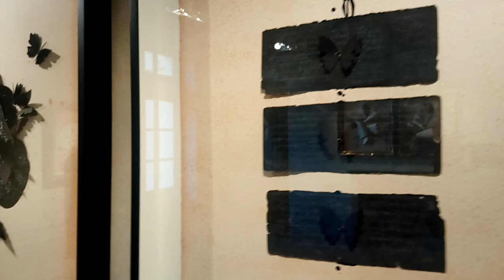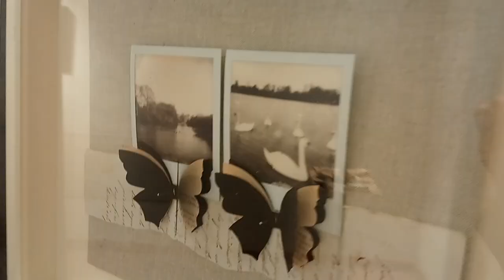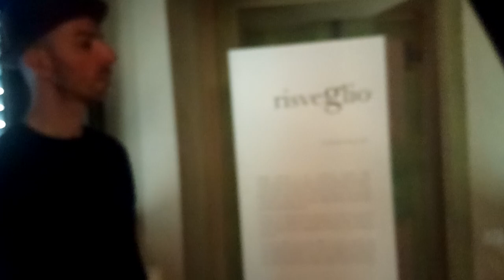Luca Càssine "Vivere volando"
Dal 25 marzo al 22 aprile Palazzo Mathis ospiterà la personale “Vivere Volando” dell’artista braidese Luca Càssine. La mostra promossa dal Comune di Bra in collaborazione con la Fondazione Cassa di Risparmio di Bra, è allestita al piano nobile di Palazzo Mathis e vede il ritorno di Luca Càssine nella città braidese, con una raccolta che segna i passaggi del suo percorso d’artista.

Da Metamorfosi, quel cassetto dentro al quale Luca Càssine ripone i suoi viaggi, le sue riflessioni, le persone che incontra, le istantanee del cuore che scatta ogni istante, nasce la mostra “Vivere volando”. Pezzi di vita che gli vengono donati o che prende da altri, che trova sulle bancarelle di un rigattiere e per terra dimenticati in un angolo di una via di Firenze e che per “caso” finiscono nelle sue mani. Dapprima vengono riposti  dentro alla sua anima, dove, pian piano, per un processo alchemico ed intimo cominciano a dialogare con Luca chiedendogli di continuare a vivere nelle sue collezioni.

Quattro sale dedicate a quadri ed installazioni, quattro luoghi dove tempo e percezioni non trovano una definizione, si dilatano, risuonano, vibrano, si spaccano e ritrovano una loro forma, una nuova forza.
 “Questa mostra vuole essere il mio grazie ad una città che mi ha adottato, nella quale ho messo  radici che mi nutre con l’affetto di amici che hanno contribuito alla mia “Meramorfosi”. Ho ricevuto molto, ed è l’ora di restituire ciò che mi è stato donato,  continuando, attraverso la condivisione, il moltiplicarsi dei battiti di ali. È un momento di confronto e di passaggio, è  finalmente  prendere per mano quel bambino che avevo negato mostrandogli quanto le differenze siano sacre , è il momento di “Viver volando”.
Lo spazio, nel senso più pieno del termine, viene allestito da quello spirito, genius loci, che proietta ed introietta forme e parole che trasmutano.

 “Quello che potrebbe sembrare un passaggio intuitivo, semplice, quasi ingenuo, come: metamorfosi/ farfalla, in realtà porta con sé qualcosa di più profondo e meno scontato di quello che  si potrebbe percepire. Non è il passaggio di trasformazione sul quale ci si deve focalizzare ma, sulla sacralità dell’atto che diviene “miracolo” Luca si e ci prende per mano accompagnandoci in quello che è il suo moto interiore, e  lo fa con la misurata delicatezza del suo essere, la  sua vera cifra stilistica.” Racconta Laura Gobbi, curatrice della mostra. ”Metamorfosi è il percorso artistico dal quale tutto si genera e dal quale prendono vita gli altri “battiti d’ali”. I pilastri semantici che segnano il suo passo, e che per noi diventano la chiave d’accesso per arrivare ad essere  una delle sue farfalle, sono: la “ri-luttanza” di ieri, fino alla gioia della  “condivisione” di un oggi, dove c’è e ci vuole essere. Dove la  bellezza sta tutta nell’attingere nel calice della differenza.”

Il percorso inizia con la sala  del “Viaggio” con le opere dedicate alle carte birmane, alle pagine di testi antichi di scritti lontani, pagine di carta giapponese bianca, leggiadra. Si prosegue nella della “Contaminazione”  dedicata alle diversità di stili, modi, condizioni e metamorfosi, per poi imbatterci in quella è può essere definito un assolo della “Mutazione” dedicata alla trasformazione fisica e interiore. Un’ installazione con 5000 farfalle vere su tutte le pareti, avvolgeranno lo spettatore facendolo volare nella dimensione di Luca, dove avverrà il prodigio e si incontreranno. Dalla mutazione passiamo al luogo del “Ricordo”  con le immagini fotografiche che volano su pannelli di acciaio, volteggianti come ali delicate. Il percorso chiude con un’istallazione dedicata al “Risveglio” dei nostri pensieri che lavorano ogni istante sulla nostra trasformazione, un fenomeno soprannaturale, una  grazia, l’accettazione e la cura del nostro sé.